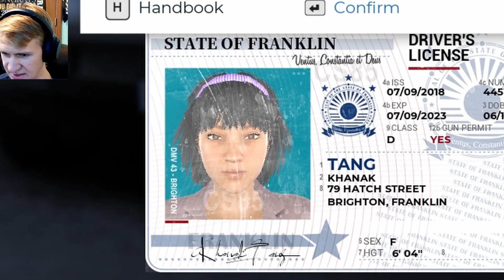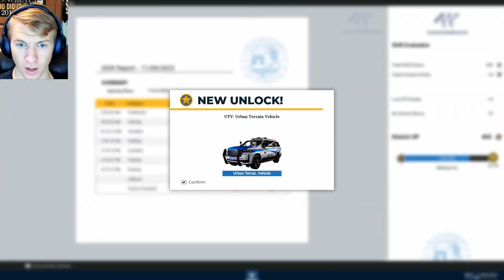Nobody Thinks In This City | Police Simulator Patrol Officers #7